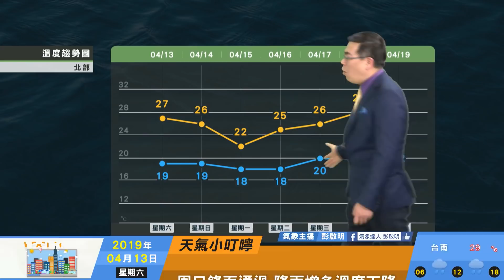2019/04/13 周末中部以北稍不穩定 下周二三另波鋒面接近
水氣多 對流性雲系續移入
周末中部以北稍不穩定
下周二三另波鋒面接近
降雨更明顯需多注意